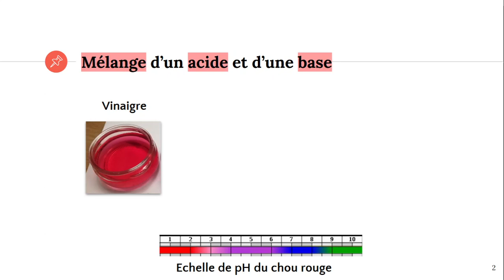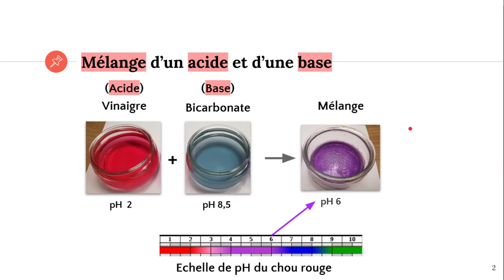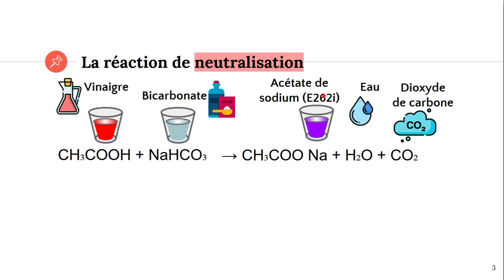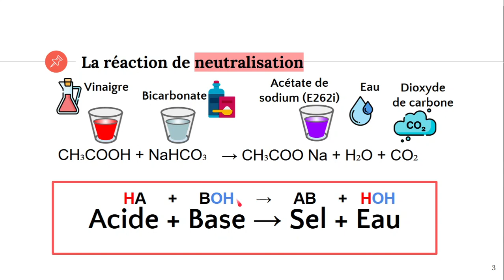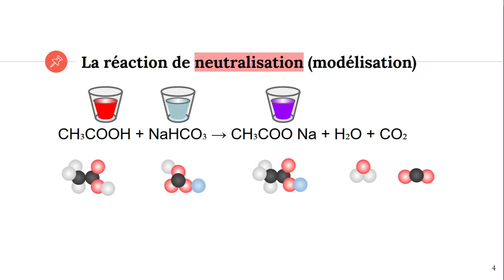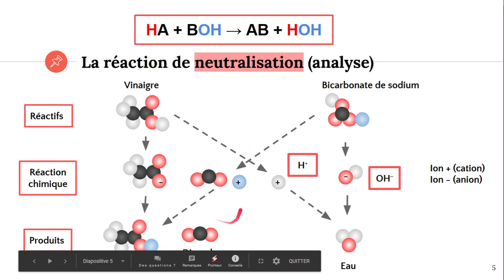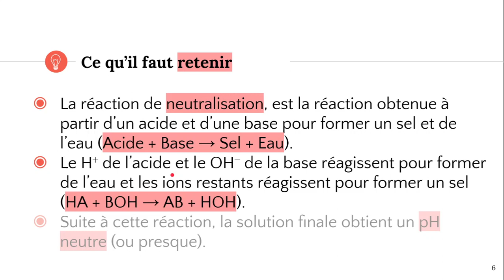La réaction de neutralisation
✔️ @ATG start